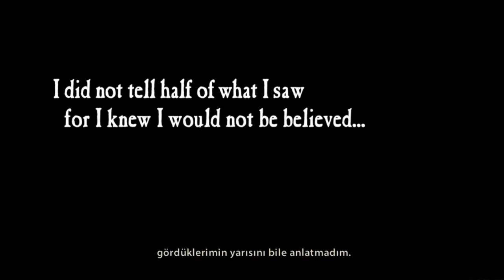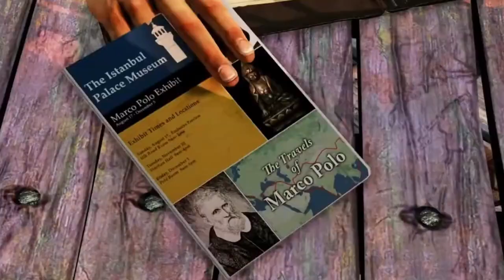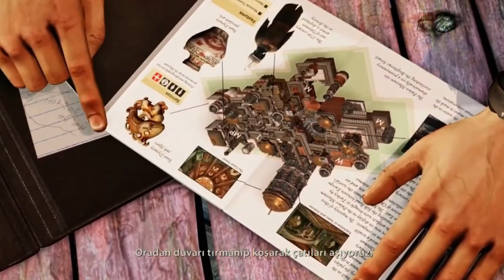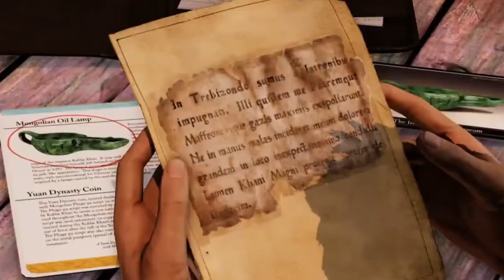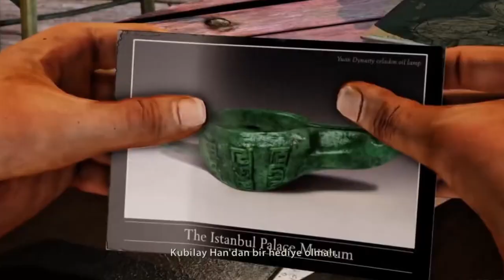(1.Bölüm) İKİ ARADA BİR DEREDE - Uncharted 2 Among Thieves Türkçe Dublaj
Hikayemiz, gizem dolu bir hazinenin peşindeki cesur maceracıların heyecan verici yolculuğunu anlatıyor. Ana karakterler, eski bir lambanın içinde gizlenmiş olan önemli bir bilgiyi keşfederler ve bu bilginin peşinden gitmeye karar verirler. Ancak, bu yolculukları hiç de kolay olmayacaktır.

Ana Karakterler
1. Lehan (Anlatıcı): Hikayenin anlatıcısı ve başlıca karakteri. Deneyimli bir maceraperest ve hazine avcısı.
3. Chloe: Lehan ve Flin'in ekibine katılan profesyonel bir hırsız. Hikayenin gizemli ve yetenekli karakteri.

Planın Oluşumu
Hikaye, Lehan ve Flin'in, eski bir lambanın içinde buldukları bilgi üzerine bir plan yapmaya karar vermeleriyle başlar. Bilgi, kayıp bir donanmanın yerini gösterdiği ve büyük bir hazine içerdiği iddiasındadır.

Lehan, bilgiyi paylaşmak ve hazineyi bulmak için Chloe'yi ekibine dahil eder. Chloe, donanmanın izini sürme konusundaki yetenekleriyle öne çıkar.

Hazırlık Aşaması
Lehan, ekibin planını detaylı bir şekilde açıklar. Hedefleri, Trabzon'daki bir müzede sergilenen özel bir lambayı ele geçirmektir. Bu lambanın içinde, hazineyi bulmak için önemli ipuçları saklıdır.

Ekibin, müzenin güvenlik önlemlerini aşması gerekmektedir. Devriye gezen bekçiler ve güvenlik kameralarıyla başa çıkabilmek için dikkatli bir plan yapılır.

Eyleme Geçiş
Lehan, Flin ve Chloe, planlarını uygulamak üzere müzeye doğru yola çıkarlar. Müze çevresinde devriye gezen bekçilerin rotalarını gözlemleyerek, güvenli bir geçiş yapmaya çalışırlar.
Chloe'nin hırsızlık becerileri devreye girer ve ekibin elektrik kesme görevini başarıyla tamamlamasını sağlar. Işıklar sönünce, müzenin içine girmek için uygun bir fırsat doğar.
Bölüm 4: Müze İçinde

Ekibimiz, müzenin içinde hareket ederken, hazineye giden yolu bulmaya çalışır. Lehan, lambayı inceleyerek üzerindeki moğol yazmalarını çözmeye çalışır ve hazineye giden ipuçlarını bulur.
Ancak, beklenmedik bir durum ortaya çıkar. Müze içinde devriye gezen bekçilerin sayısı artar ve ekibin planları tehlikeye girer.

Gerilim Artıyor
Mücadele içinde ekibimiz, hazineye ulaşmak ve müzeden kaçmak için zorlu bir mücadele verir. Chloe'nin hızlı düşünme yetenekleri ve Lehan'ın stratejik kararları, ekibin hayatta kalmasını sağlar.

Sonunda, lambanın içindeki gizli bölme açılır ve içinden çıkan belge, kayıp donanmanın yerini işaret eder. Ancak, bu bilgiyi ele geçirmeye çalışan başka bir grup hazine avcısıyla karşılaşırlar.

Çatışma ve Ayrılık
Çatışma sırasında, ekibimiz hazine avcılarıyla mücadele ederken, Flin'in cesur bir fedakarlık yapması gerekir. Bu sırada, Chloe ve Lehan, donanmanın yerini belirleyen bilgiyi ele geçirir ve kaçmayı başarırlar.

Lehan, Flin'in fedakarlığını onurlandırarak, ekibin ayrılık noktasına gelmesiyle bölüm sona erer.

Sonuç
Bu hikaye, hazine avcılarının tehlikeli ve heyecanlı bir maceraya atılmalarını, planlarını oluşturmalarını ve beklenmedik zorluklarla başa çıkmalarını konu alır. Ayrıca, karakterler arasındaki bağın ve fedakarlıkların önemini vurgular. Hikaye, bir sonraki bölümde daha da yoğunlaşacak olan büyük bir çatışmanın kapılarını aralar.